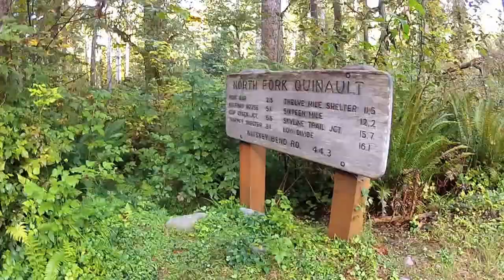Bailey Range Traverse (Olympic National Park)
Wilderness backpacking trip into Olympic National Park. Spent 10 days doing the Bailey Range Traverse from Appleton to Kimta Peak.  The range runs the Park from north to south, and requires off trail skills. Encountered record heat, rain and even lightning.  It was worth the world class views of the Olympic Mountains. (show more for hiking gear list)